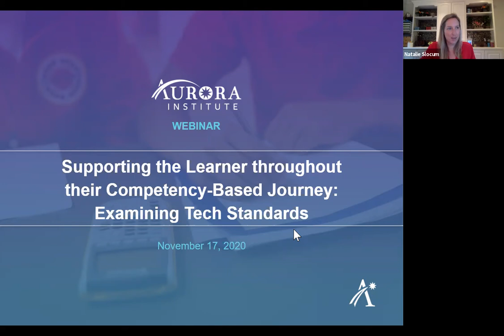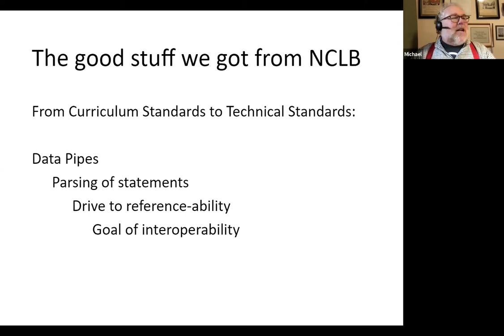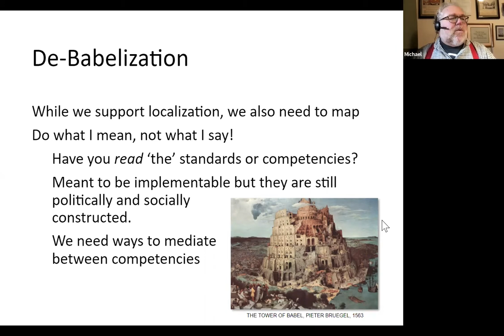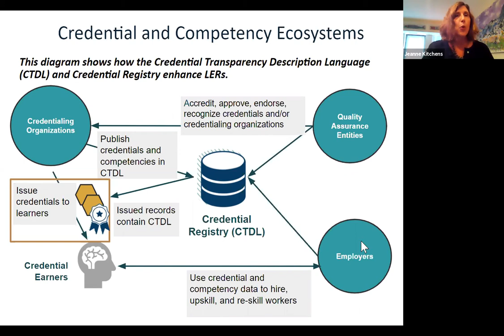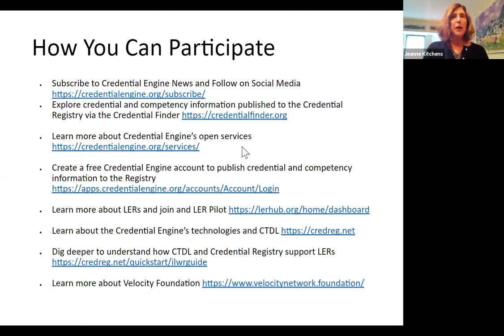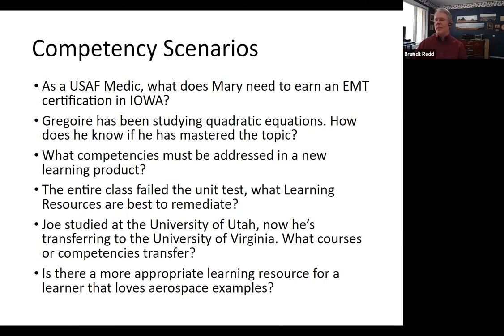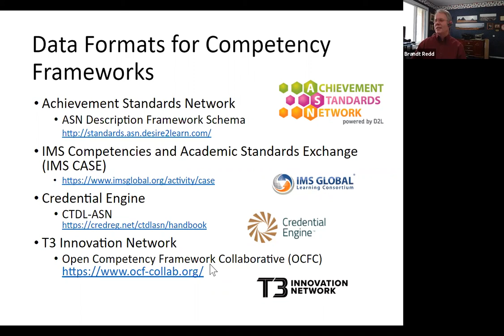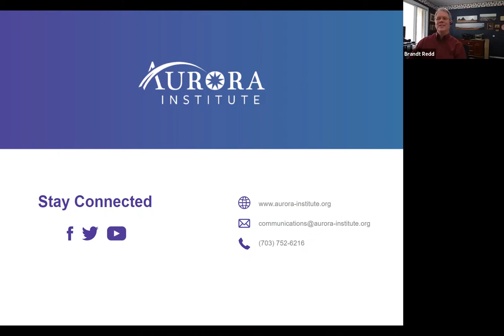Supporting the Learner Throughout Their Competency-Based Journey: Examining Tech Standards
Competency-based learning is informed by learner data. But what happens to competency achievement data when a learner transitions between schools, higher education, and into the workforce? A secure, unified record is needed which reflects the skills learners have mastered. Foundations, standards groups, and government agencies have joined forces in developing models for a comprehensive learner record and a network of competencies that span institutions to support a lifetime of learning.

Learning Outcomes:

Know the different kinds of competency frameworks including state standards, learning objectives, and job qualifications and how to find and use them.
Be familiar with Interoperable Learner Records (ILR), Comprehensive Learner Records (CLR), and how they reference competency frameworks.
Learn which organizations are developing content and technology to support lifelong competency-based learning and how to participate.

Presenters:
Brandt Redd, CTO, MatchMaker Education Labs
Jeanne Kitchens, Chief Technology Services Officer, Credential Engine
Michael Jay, CEO, MatchMaker Education Labs